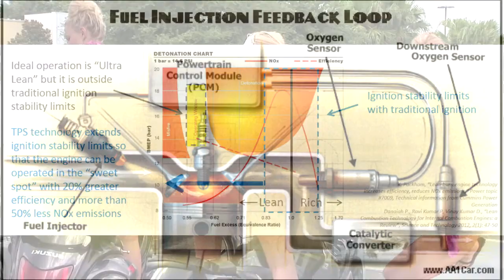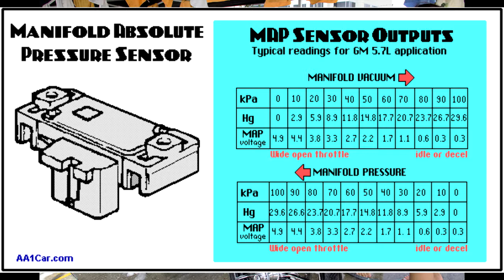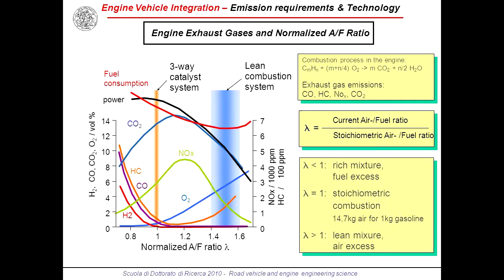ganar potencia mas km h mas rapido filtro de alto flujo mitos leyendas estupideces y engaños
filtro de alto flujo mitos leyendas estupideces y engaños version rapida